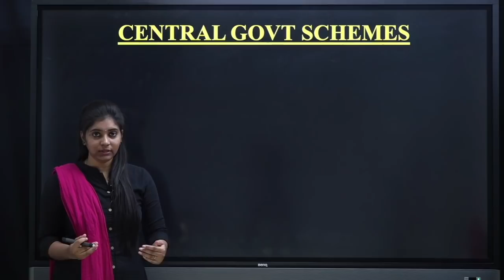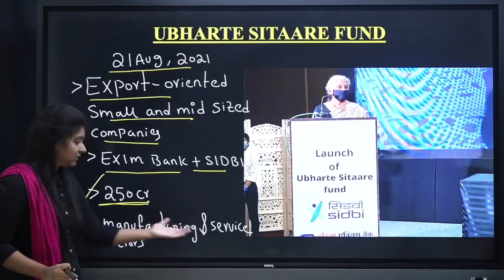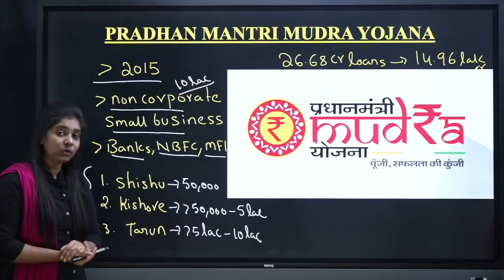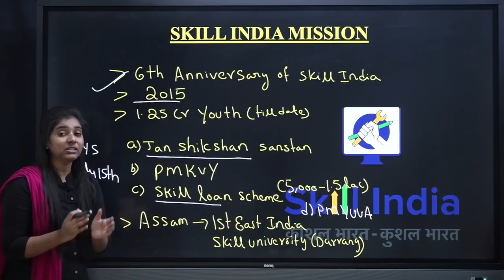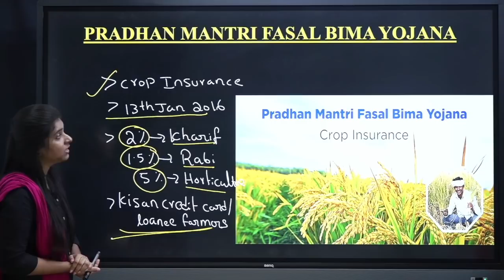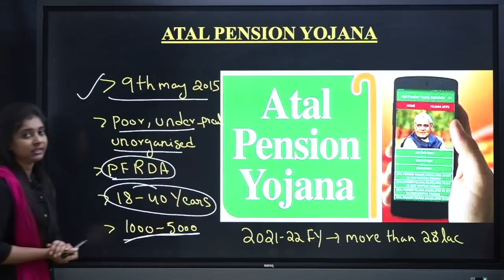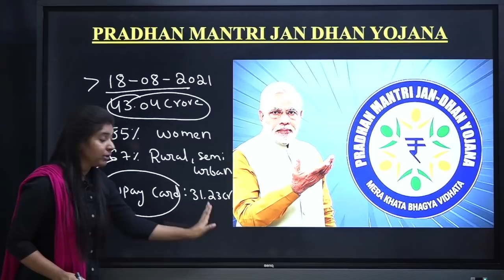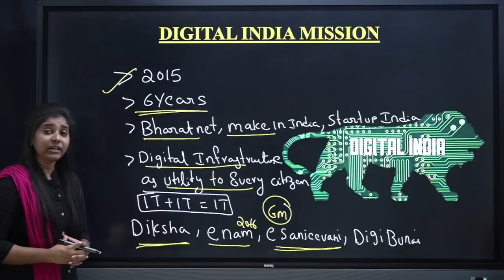CENTRAL GOVERNMENT SCHEMES || IMPORTANT FOR SBI CLERK MAINS, IBPS RRB PO & CLERK MAINS || IACE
☐ Liked?